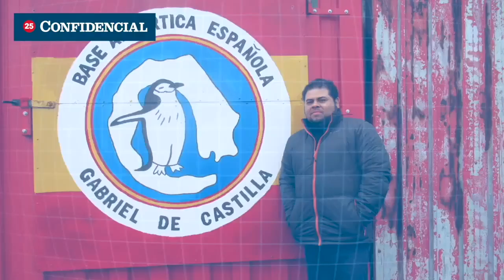¿Por qué Managua se inunda con 40 minutos de lluvia?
Es común que decenas de barrios de la ciudad de Managua y otras zonas acaben inundadas después de 40 minutos de lluvia. En este video te explicamos por qué Managua es tan vulnerable a inundaciones ante las fuertes precipitaciones.